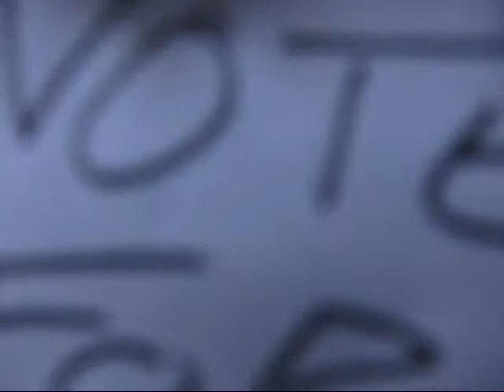ADELAIDE FOR OBAMA (Advertisement)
Black Standard Poodle supports OBAMA votes...